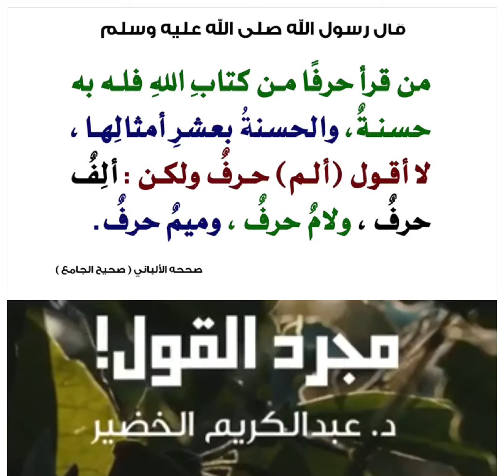مجرد القول ‼️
قَالَ رَسُولُ اللَّهِ ﷺ: «مَنْ قَرَأَ حَرْفًا مِنْ كِتَابِ اللَّهِ فَلَهُ بِهِ حَسَنَةٌ، وَالحَسَنَةُ بِعَشْرِ أَمْثَالِهَا، لَا أَقُولُ (ألم) حَرْفٌ، وَلَكِنْ: أَلِفٌ حَرْفٌ وَلَامٌ حَرْفٌ وَمِيمٌ حَرْفٌ»